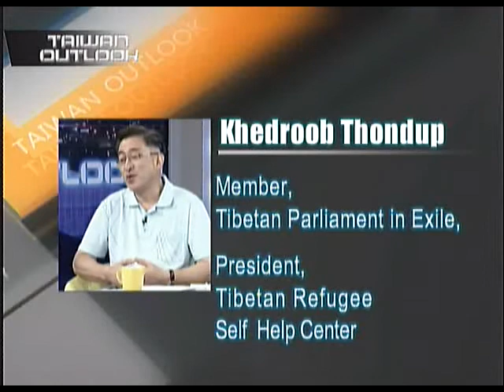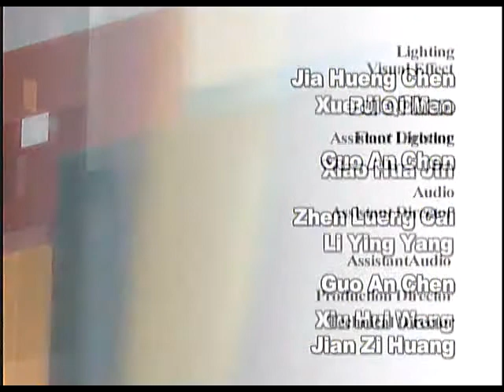「TAIWAN OUTLOOK」Taiwan & Tibet_4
訪問來賓
Khedroob Thondup
Member
Tibetan Parliament in Exile
President
Tibetan Refugee Self Help Center